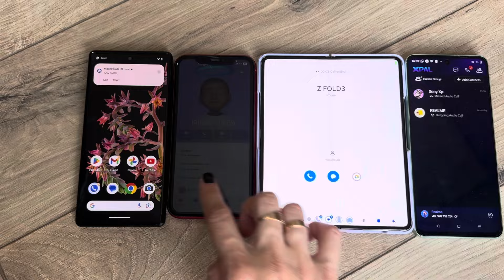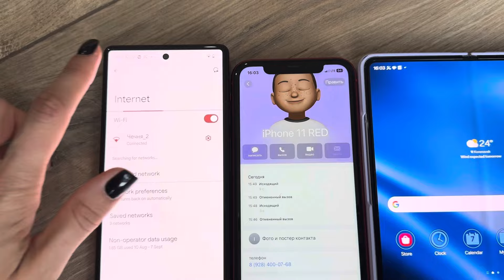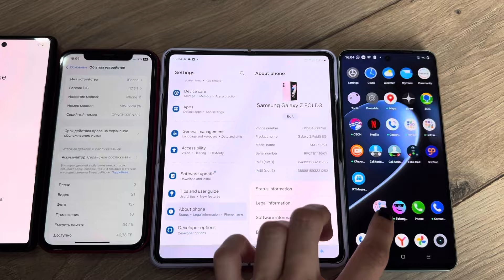Incoming+Outgoing Call+Zangi+xPal Pixel 6 Pro/IPhone 11/Samsung Z Fold3/Realme C67